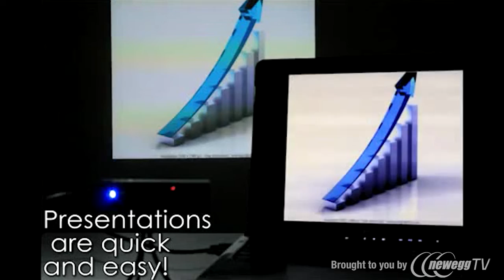Product Tours: AAXA P4 80 Lumens HD Ready LED Pico Projector w/ Windows CE Embedded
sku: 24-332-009